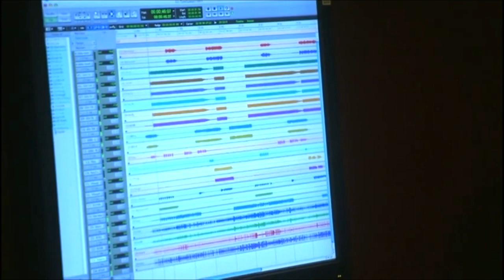Terry Brown on Moving Pictures.....